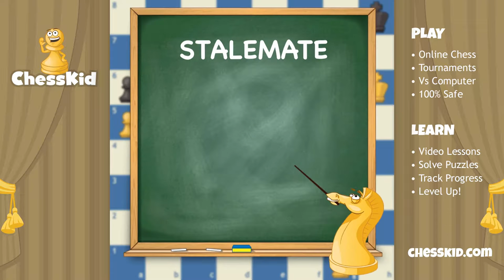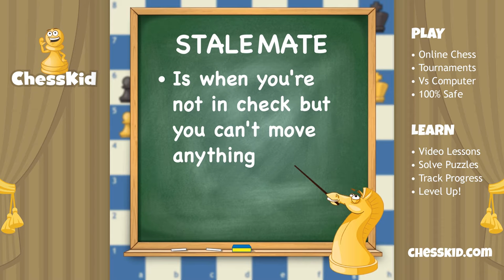Stalemate | Chess Term | ChessKid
If you’re in check and can’t get out, it’s checkmate — you learned that in the last video. But what happens when a player is not in check, but has no piece or pawn able to move? That’s something different entirely: stalemate — a tie. FM FunMasterMike Klein explains what stalemate is, what it means, and how you can avoid it if you’re winning — or hope for it if you’re losing.